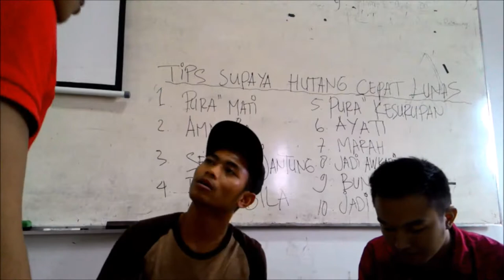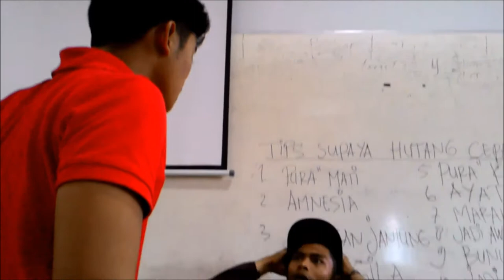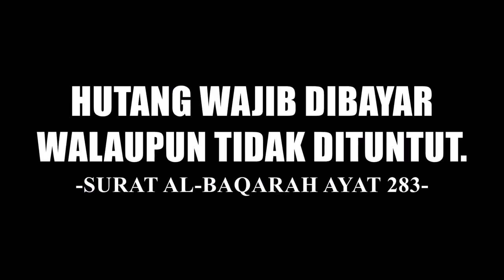10 TIPS AGAR HUTANG CEPAT LUNAS, TIPS NOMOR 8 KRIK KRIK